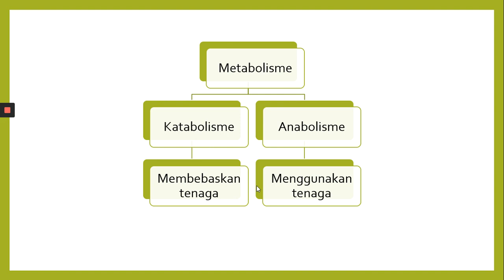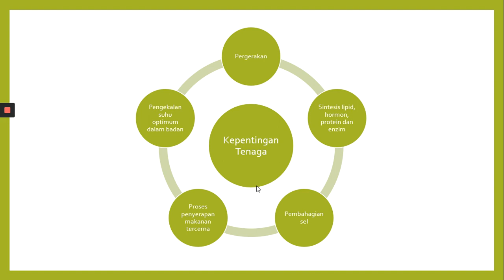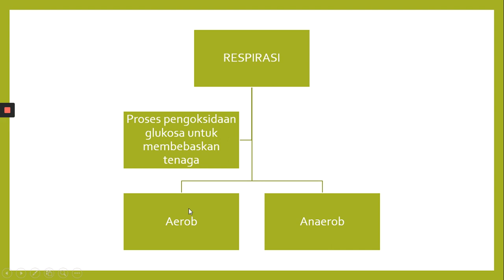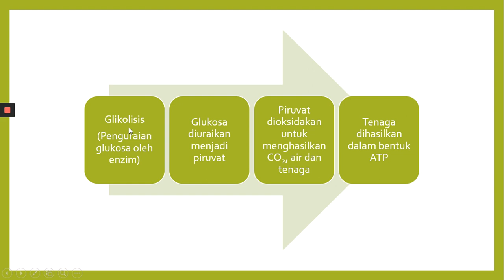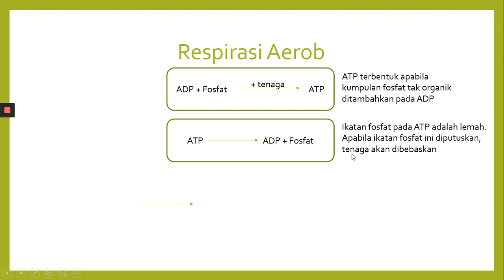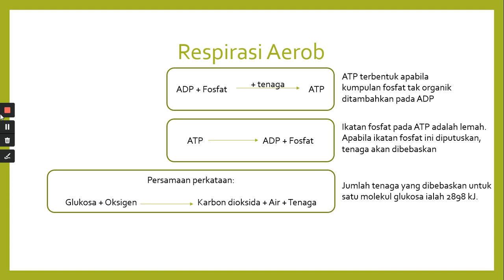Respirasi Sel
Penerangan ringkas tentang respirasi sel.
Rujukan: Buku Teks KSSM Biologi Tingkatan 4